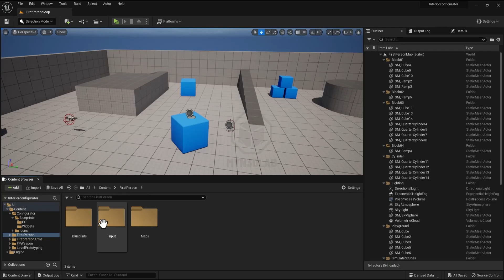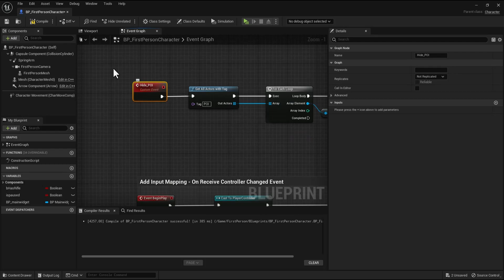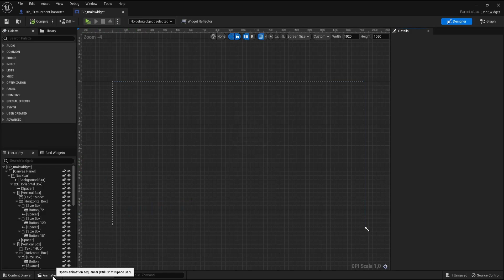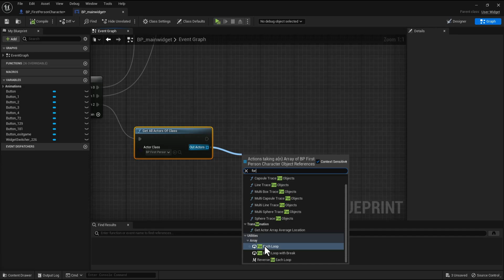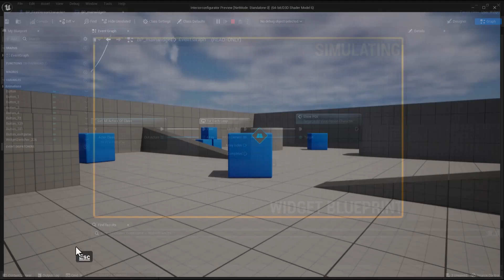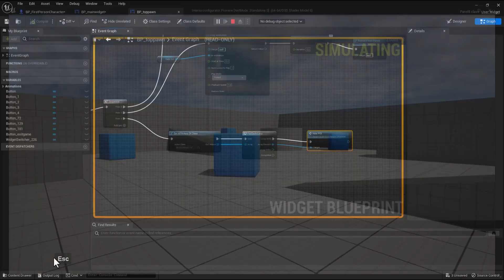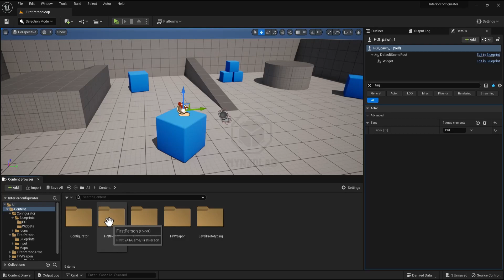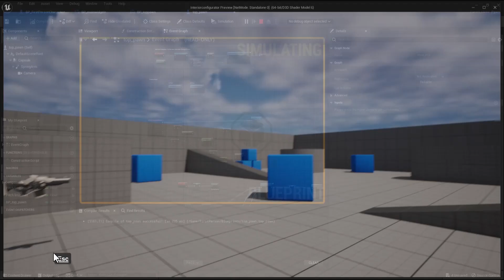Archviz Blueprint Creation With Unreal Engine 5 | 3D Widget Material Selector | Part 7-D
Hi Everyone,

In this part we will add visibility to the 3D widget, when game begin play we want to hide the 3d widget, and when we activate top pawn we want to show it back. There will be 6 parts of this series.